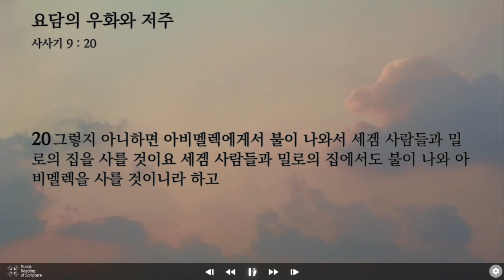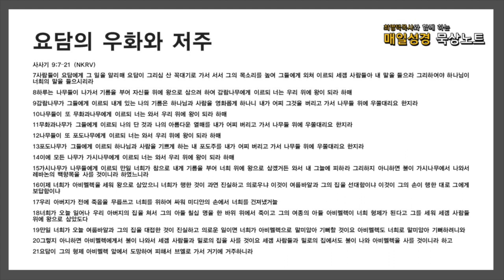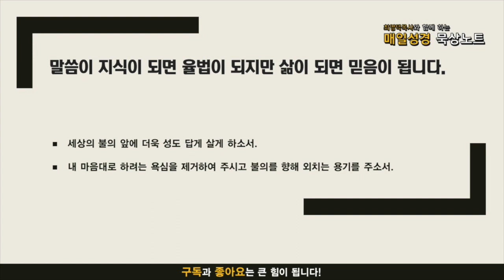매일성경 묵상노트 ㅣ 요담의 우화와 저주 (사사기 9:7-21)